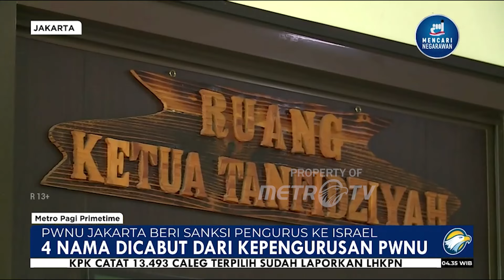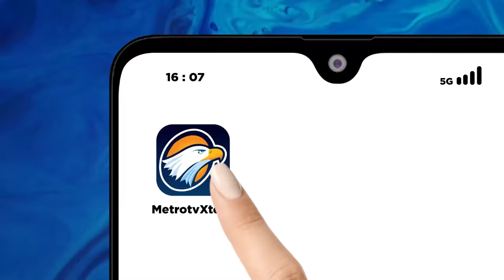4 Nama Dicabut Dari Kepengurusan PWNU [Metro Pagi Primetime]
MetroTV, Ketua Pengurus Wilayah Nahdlatul Ulama Jakarta, KH Samsul Maarif, memberikan sanksi kepada pengurus NU yang terlibat dalam kunjungan dan jaringan ke Israel. Sanksi yang diberikan berupa pemberhentian dari kepengurusan Nahdlatul Ulama.